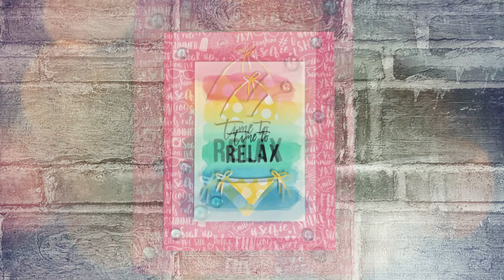Card Making on Monday: Time to Relax || Craft & Roll 🎨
Nueva semana, nueva tarjeta, esta vez dandole la bienvenida al verano, aunque se está haciendo de rogar un poco (aunque bueno, aun estamos a principios de junio :P